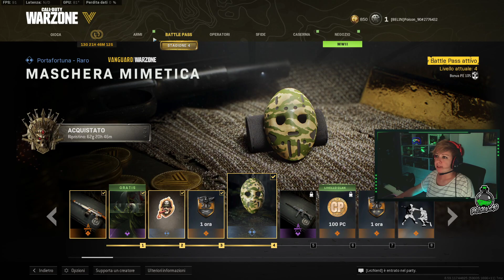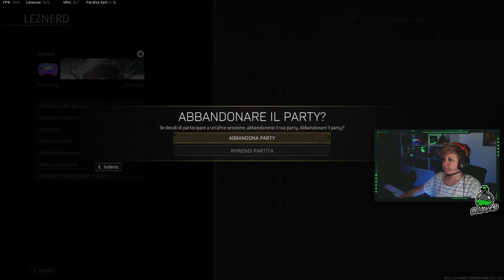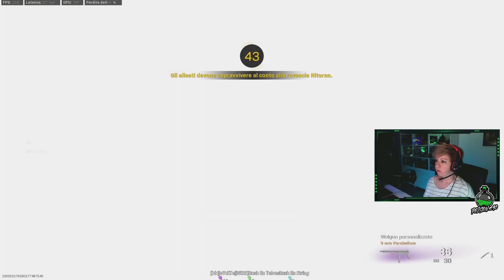COD Warzone: NUOVA SEASON, NUOVA MAPPA! 🔥